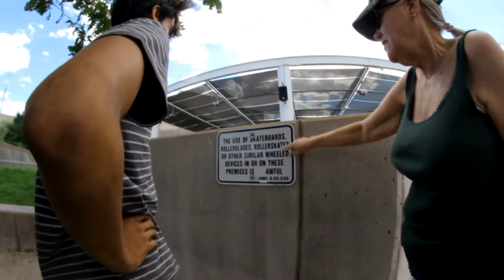Bugspray Lavender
I'd like to that our peta chip sponsor for keeping us off the skreets.

thanks fam ;)